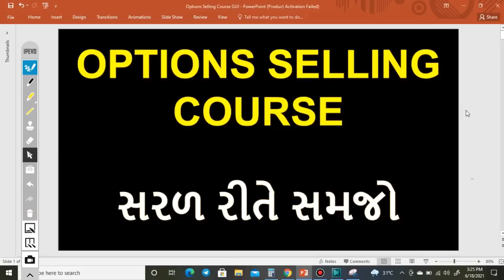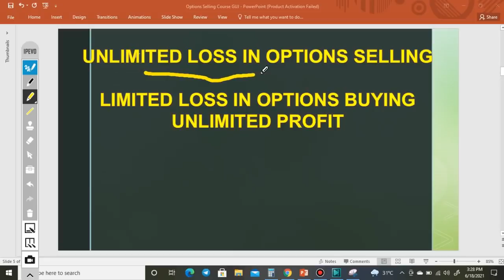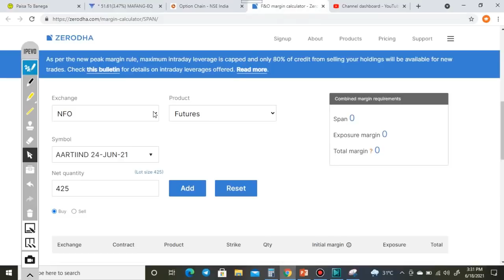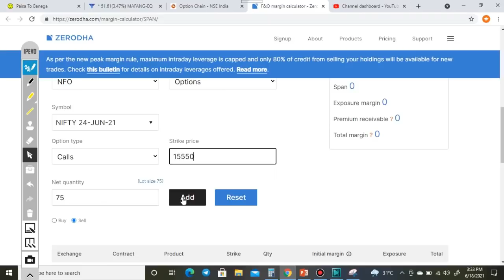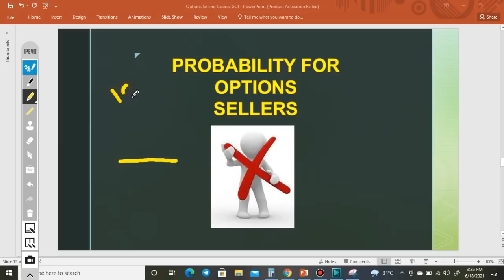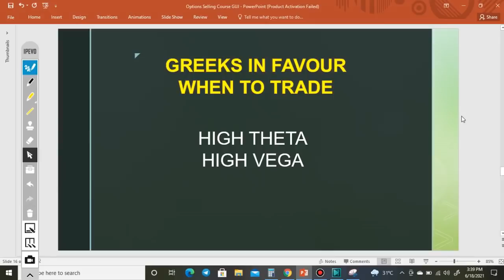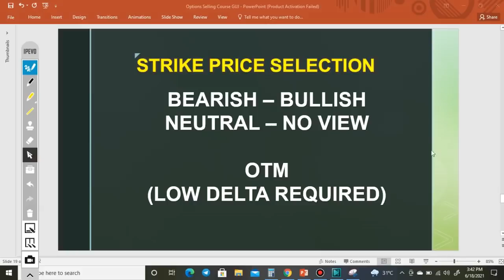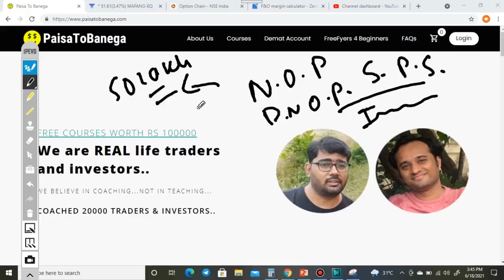Options Selling Course | સમજશો તો લાખો કમાશો | Stock Market Gujarati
➡ Welcome to *Paisa To Banega* - We are real traders & investors.

✅Join *India's No1 Telegram channel* Nifty Bank Nifty VIP Traders, become a winner in trading just for 500 Rs per month:

✅Open a broker account through PaisaToBanega and get an access to Private Telegram Channel *"Serious Indian Traders"* for trading, investment and financial education. Use any of the broker links provided below: